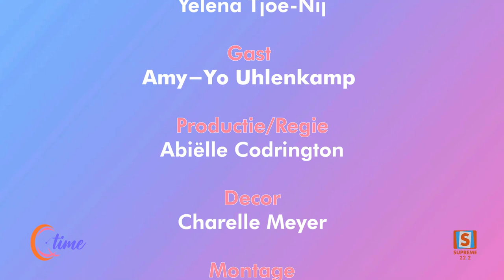QTIME SEIZOEN 06 | AFLEVERING 73 | Darl Richards - TAKI